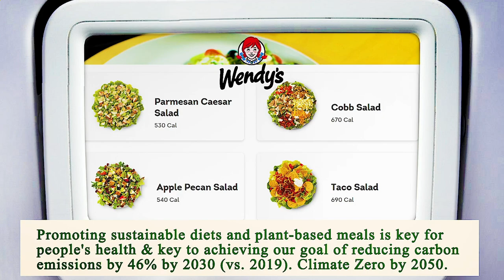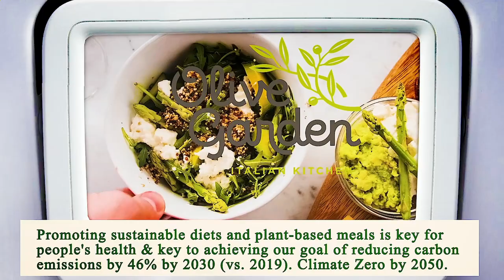Close to Me Restaurants San Diego 92101 CA, San Diego County, California